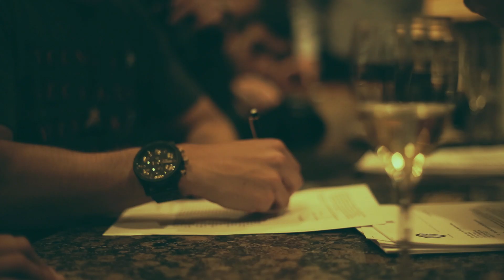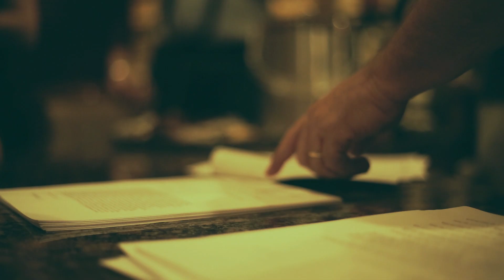Jake Miller Signs Record Deal With Warner Brothers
Jake Miller celebrates with his friends and family as he signs a record deal with one of the biggest record labels in the world, Warner Brothers. Shout out to all of my fans for making this possible. Love you.